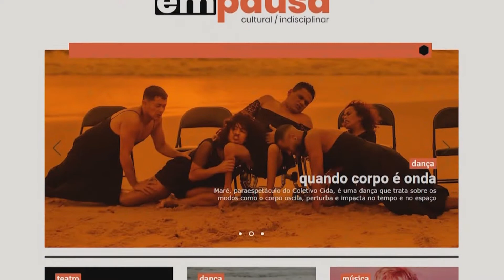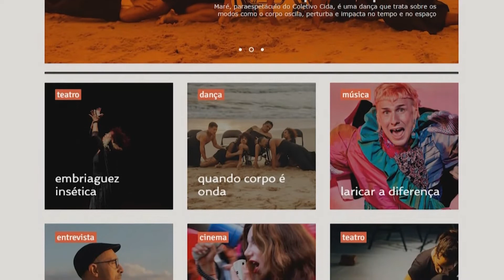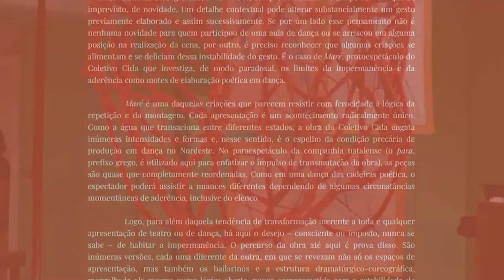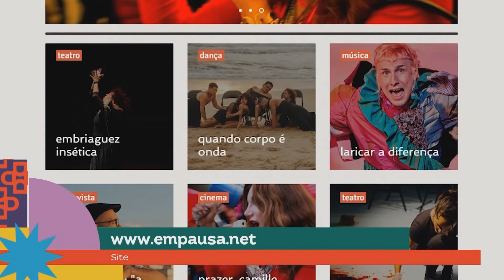Ronildo Nóbrega - crítico de arte